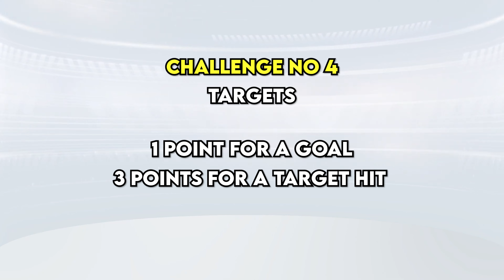Are YouTuber’s GOOD at Football??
Are YouTuber’s Actually GOOD at Football?

Well in today's video we have YouTuber football challenges in order to prove our worth on the football pitch... or lack of skill... Expect penalty kicks / free kicks / long shooting / & even a money situation at the end of the video.

MY TWITCH AND PRODUCTION SETUP: